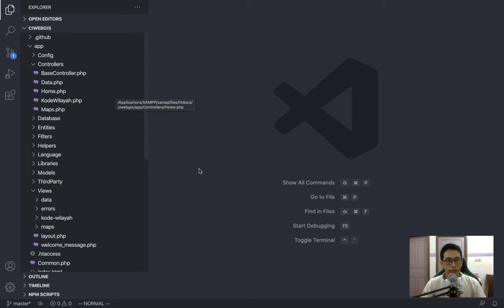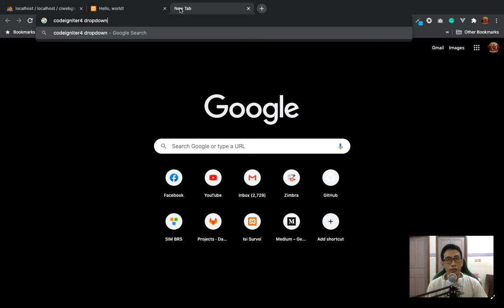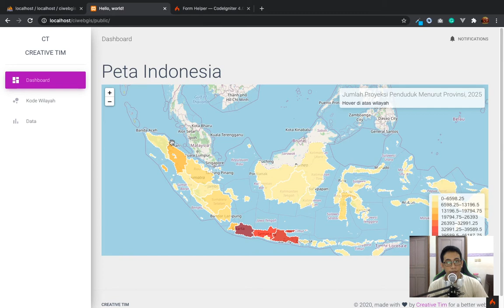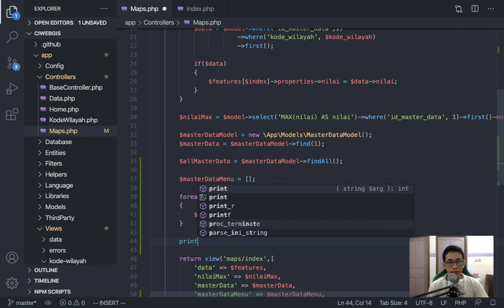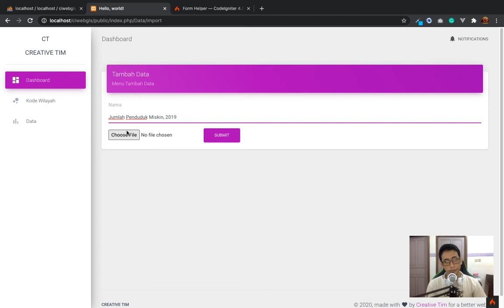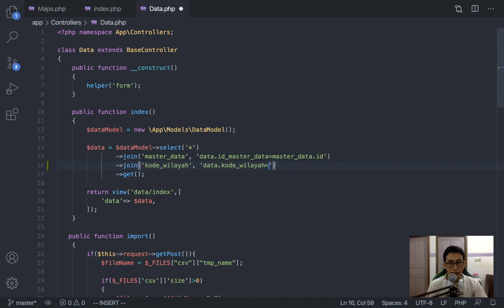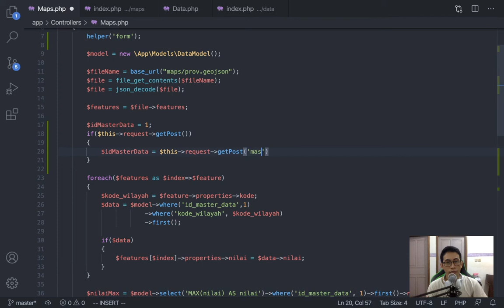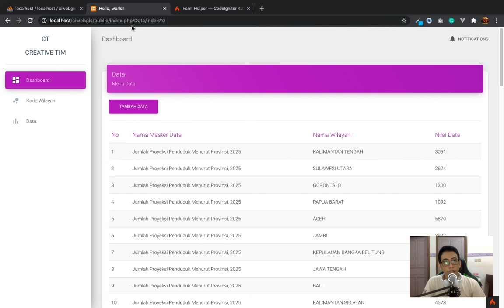5. Webgis CI 4, Data Dropdown Dinamis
Selamat datang di seri tutorial WebGIS dengan Codeigniter 4 & LeafletJS.

Seri Membuat WebGis dengan CI4 dan leaflet ini akan secara lengkap menjelaskan bagaimana membuat peta tematik indonesia. Step step apa yang harus dilakukan untuk membuat suatu peta tematik dari mulai proses instalasi sampai nanti jadi.

Pada tutorial kali ini saya akan menunjukkan bagaimana membuat menu dropdown untuk memilih data yang ingin ditampilkan pada peta tematik secara dinamis.

Terimakasih.